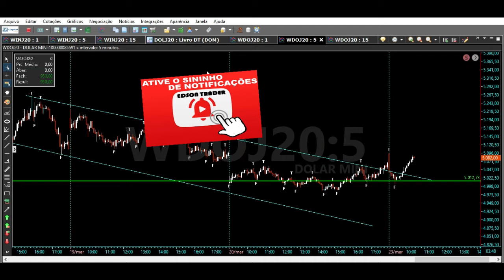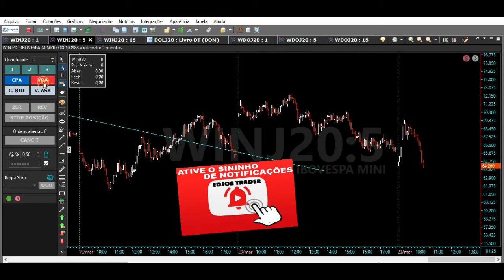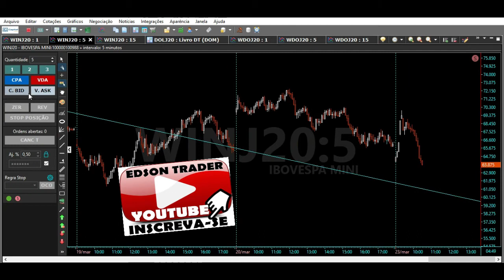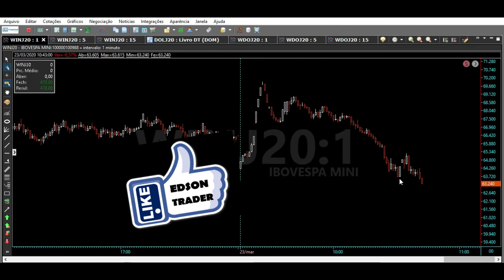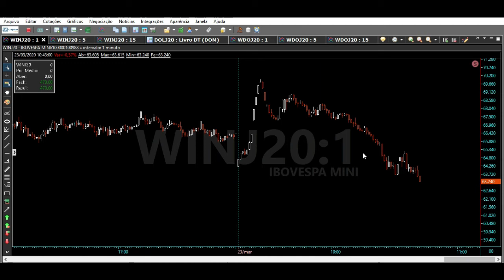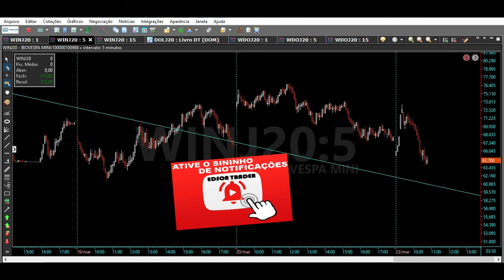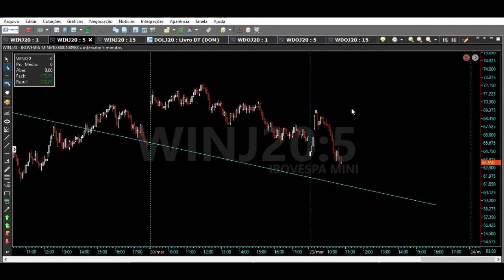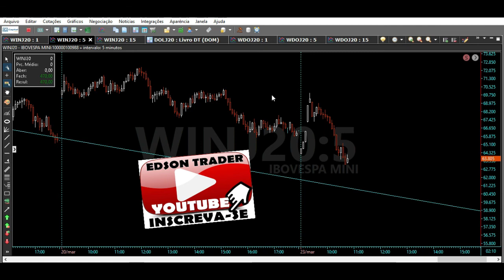Scalp Operando Scalping No Mini Indice Queda Forte No Índice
Veja neste vídeo operações de scalp ! Operando scalping no mini indice em uma queda forte no indice ! Queda na bolsa !

Este vídeo é de estudos no simulador do Tryd em tempo real no mercado desde a sua abertura às 9hs ! !

EXTRA: QUER APRENDER COMO TRABALHAR PELA INTERNET DA SUA PRÓPRIA CASA E GANHANDO BEM FAZENDO ISSO ? ENTÃO ACESSE OS LINKS ABAIXO E DESCUBRA COMO ISSO TEM TRANSFORMADO A VIDA DE TANTAS PESSOAS !
VOCÊ PODE SER A PRÓXIMA ! SÓ DEPENDE DE VOCÊ !!! ACESSE OS LINKS AGORA E VEJA !

VÍDEOS RECOMENDADOS : 👇👇👇👇👇👇👇👇👇👇👇👇Day Trade

SUCESSO TRADERS !

PESQUISAS RELACIONADAS !

MAIS PESQUISAS RELACIONADAS !